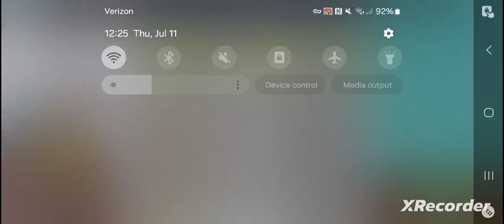Community Showcase #38 - Hill Climb Racing 2